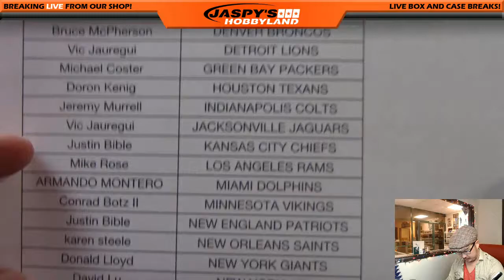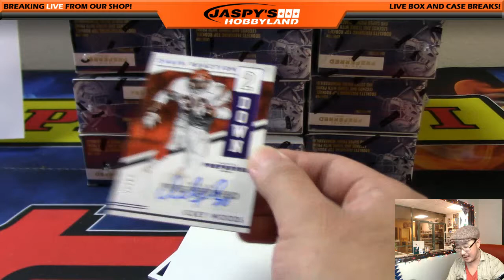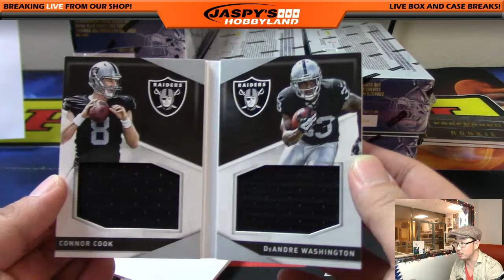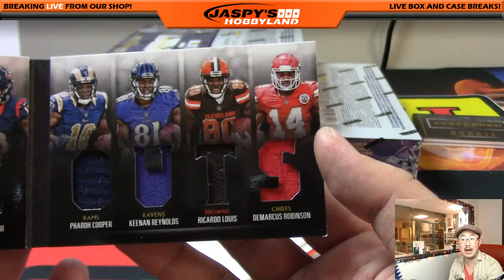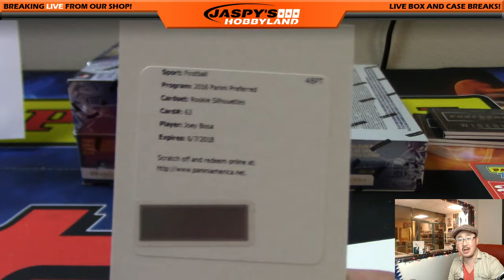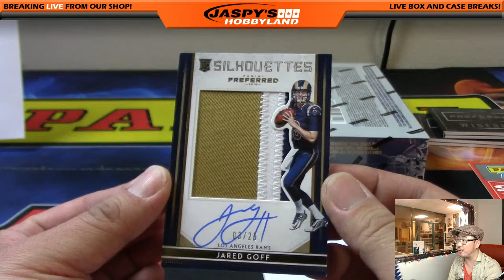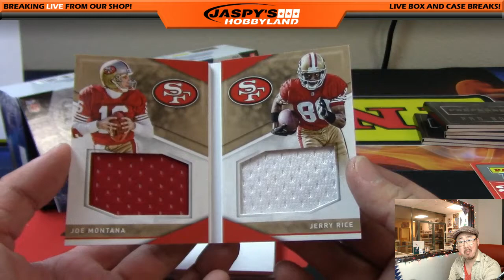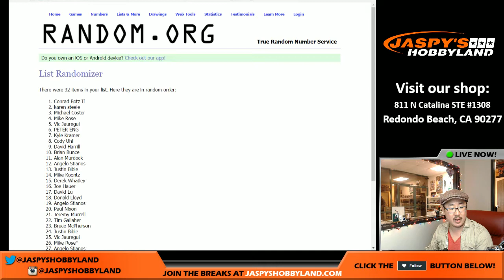12/23/16 [10Box PICK YOUR TEAM] #2 - 2016 Panini Preferred NFL Football